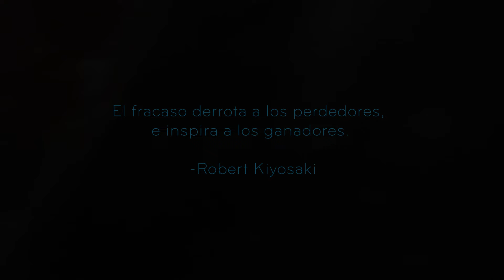Los 5 Autosabotajes Que Arruinan al 97% de Emprendedores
No sirve de nada el estudiar y aplicar estrategias para tener más y mejores clientes, tácticas de marketing digital, etc; si primero no nos destrabamos por dentro.

TODOS los emprendedores, somos humanos y
tenemos frenos de mano internos que nos autosabotean, nos traban.

Tenemos rollos de autoestima, inseguridades, miedos, culpas,incluso rechazo al dinero…

Te invito a iniciar tu Proceso de Destrabe Personal con el Workshop TANGO que acabo de crear. Descubrirás tus autosabotajes y sabrás como destrabarte con unos ejercicios que jamás se te hubieran ocurrido.

01:50 La culpa
06:08 Fuente del Progreso
09:31 La Fiesta Misteriosa
12:30 Baja Autoestima
14:04 Rechazo al Dinero
16:41 Círculo Social